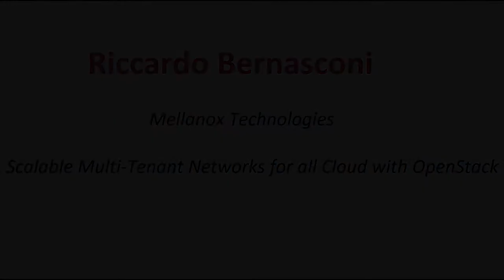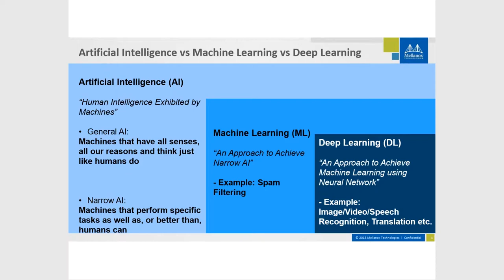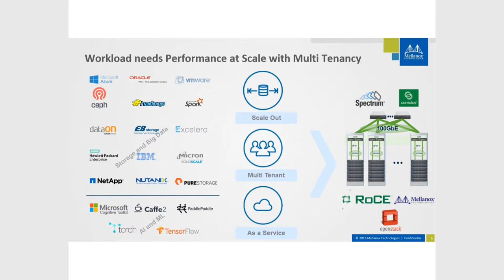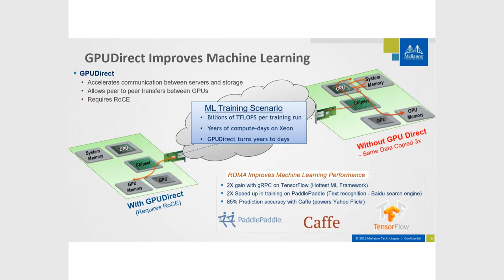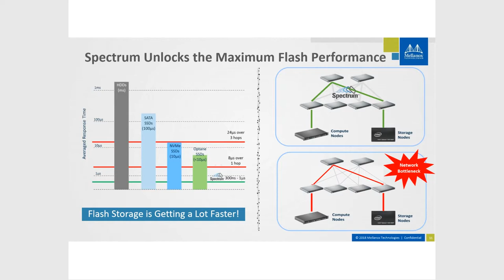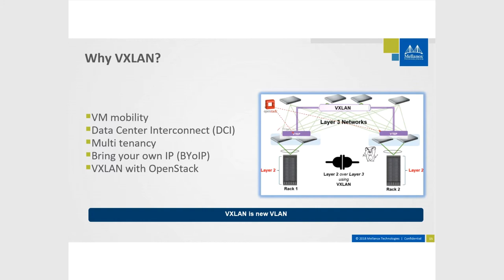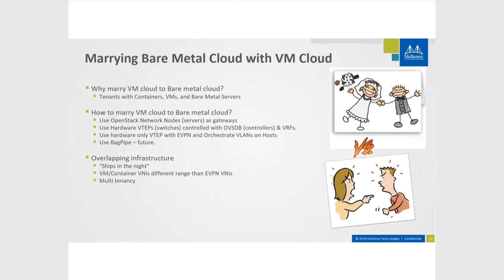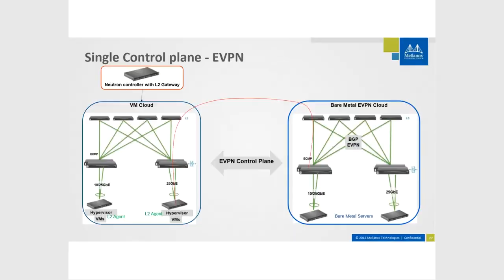OSD18: MULTI TENANT NETWORKS FOR AI CLOUD WITH OPENSTACK, RICCARDO BERNASCONI, MELLANOX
Networks for AI getting traction with workloads evolving for deep learning. Today’s AI networks needs high performance and needs all cloud related properties. On network side, the latest SDN revolution is centered on creating efficient virtualized data center networks using RDMA, VXLAN & EVPN. We will talk about AI network at the scale, performance, and cost advantages of using a modern controller-free Multi Tenant Networks for AI cloud with OpenStack" virtualized network solution built on 100 Gigabit Ethernet switches with hardware based VXLAN Routing. We will explore the ease of automating such a network in an OpenStack environment and take you through a real world use case of using OpenStack Network Node bridging between a bare metal cloud (EVPN) and a fully virtualized cloud environments (orchestrated by Neutron).